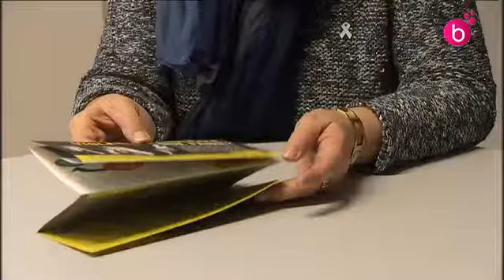Cooment recevoir les femmes victimes de violences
Mesures pour mieux accueillir les femmes victimes de violence. Mesures de la Ministre de l'Intérieur.